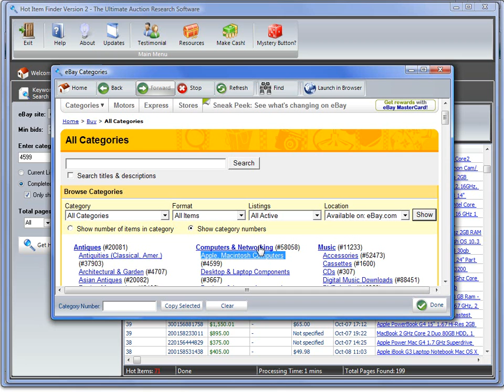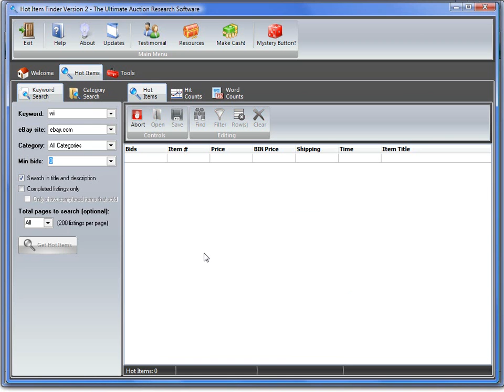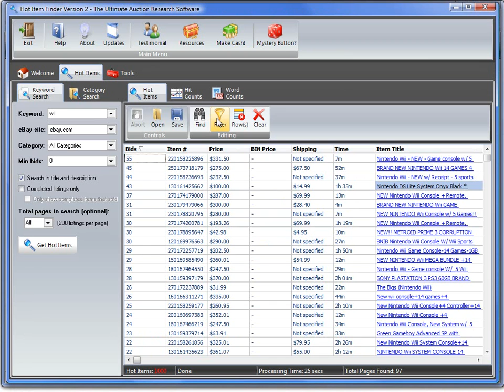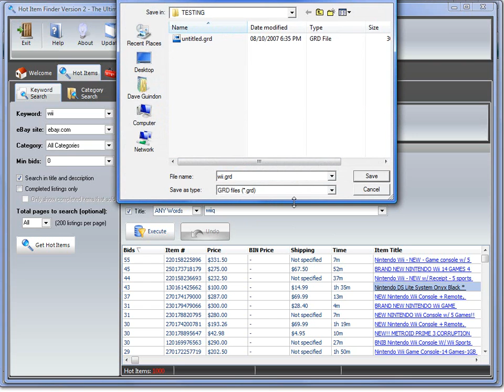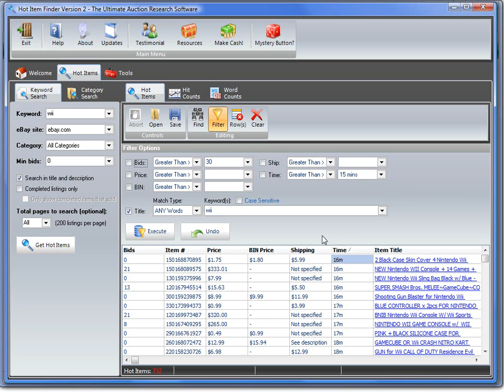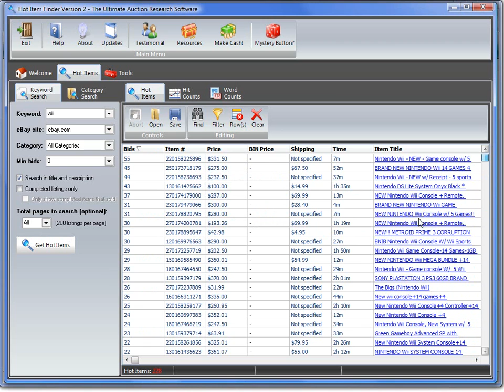5 Using the filtering options and editing hot item lists eBay Auction Research Software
Hot Item Finder is the ultimate eBay seller tool that finds all the current and past HOT ITEMS on eBay as well as analyze category statistics, generate popular search terms that users enter into eBay's search field and search eBay's list of keywords.
Hot Item Finder | Ultimate eBay Auction Research Software | Find Hot Items

keyword research by
trojan tool
keyword research report
market data analysis